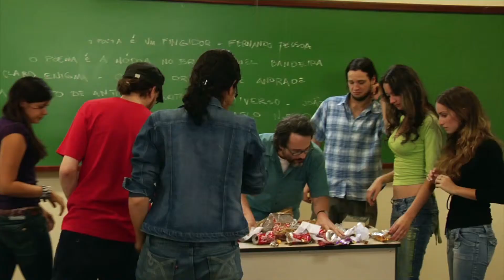Simples Mortais (trailer HD)